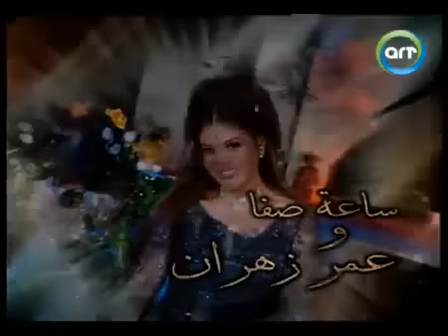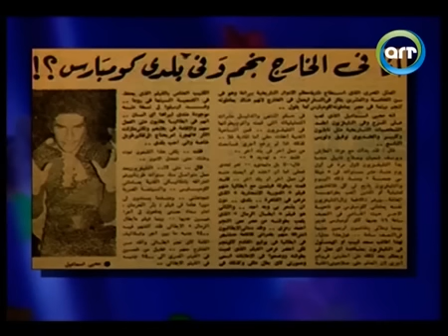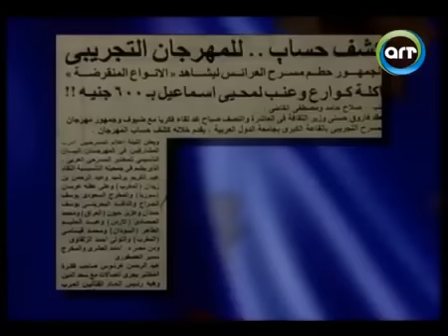ساعة صفا | لقاء ناري وعاصف مع القيصر رائد السايكودراما محيي إسماعيل - الجزء الأول